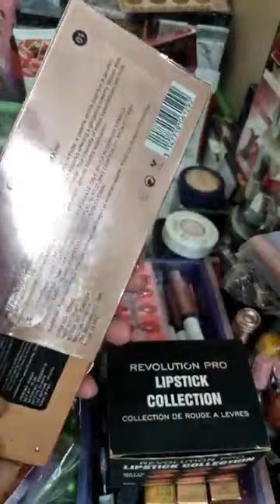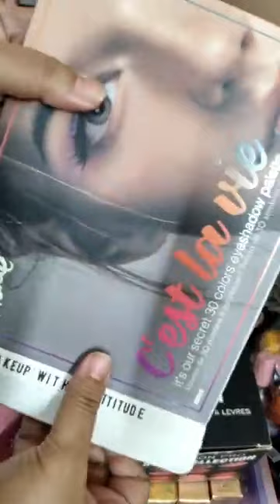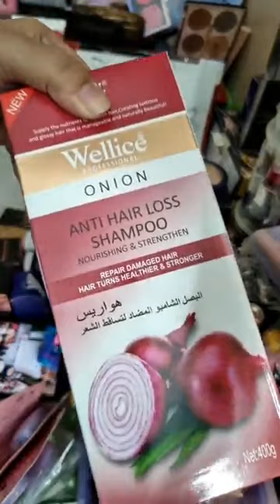Affordable makeup products sale at reasonable price branded cosmetics sale at Nidas sparkles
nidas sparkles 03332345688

Hello valued customer!! Thank you for contacting Nidas sparkles
Plz visit our catalog

آرڈر بک کرنے کیلئے درجہ ذیل چیزوں کی ضرورت ہوگی

نام
موبائل نمبر
اڈریس
ڈیلیوری ٹایمینگ
پروڈکٹ کی سکرین شاٹ

پیسے ایڈوانس ہوگی
ایزی پیسہ

کراچی ڈیلیوڑی چارجز 250 پارسل 2 دن میں مل جایگا

باقی شہروں کیلئے ڈیلیوری چارجز 250 روپے فی کلو کے حساب سے ہوگا اور 4-5 دنوں میں پارسل مل جایگ